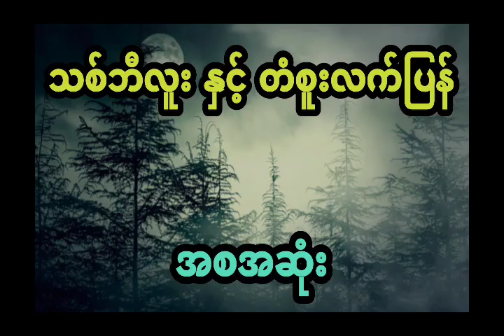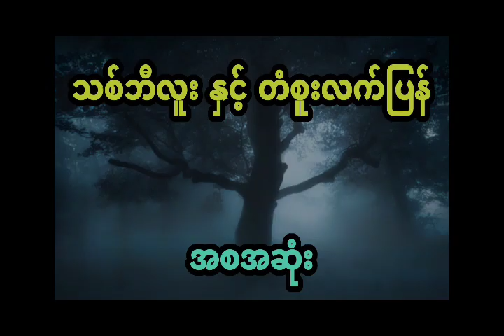နီမောင် နှင့် သစ်ဘီလူးကြီးရဲ့ တံစူးလက်နက် (ဇာတ်လမ်းအသစ် - ဇာတ်သိမ်းပိုင်း)